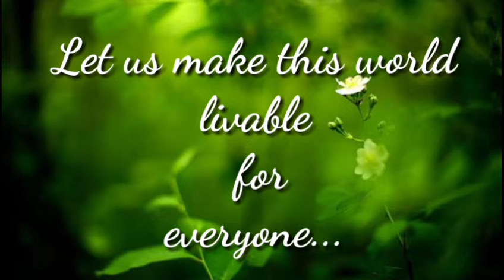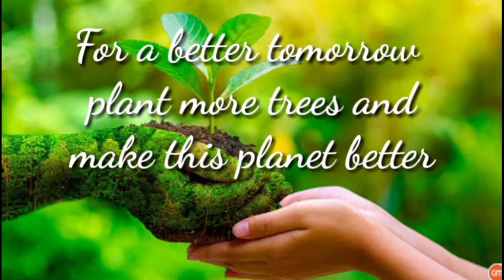World Environment day Celebration.